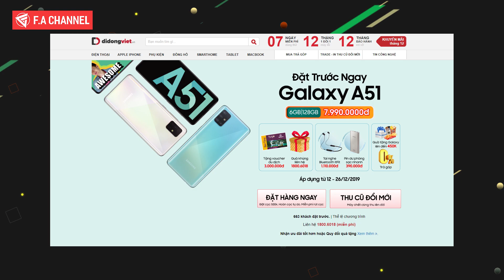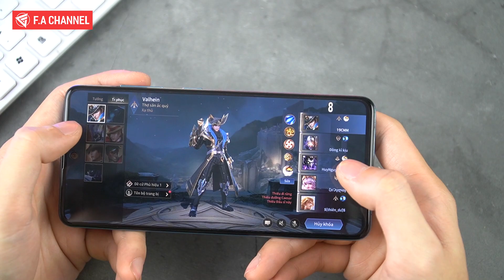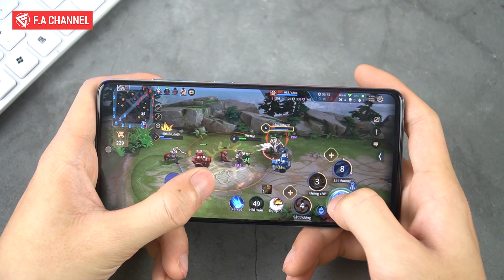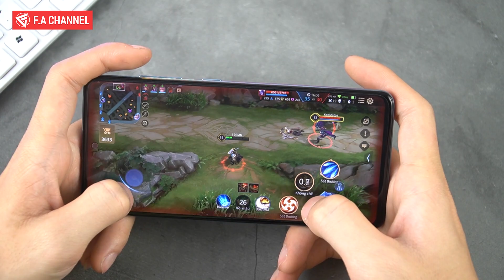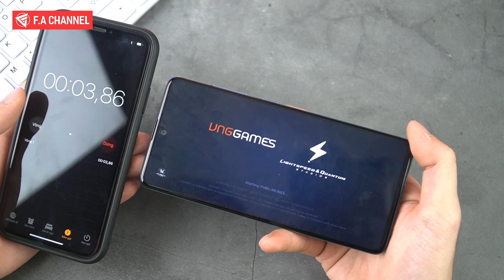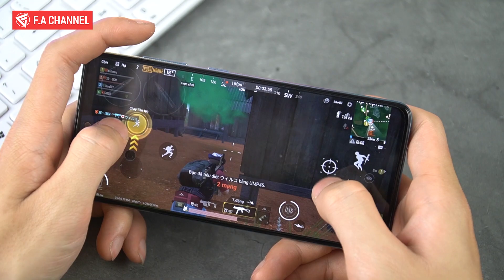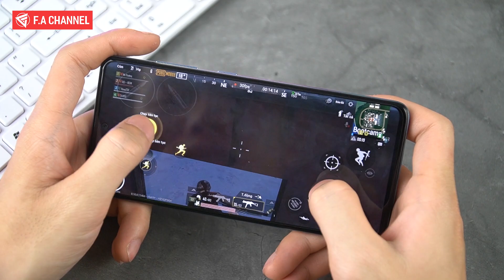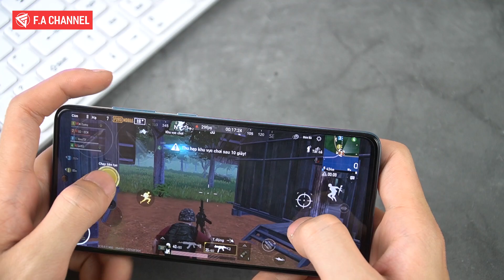8 Triệu Có Ngu Mới Mua Smartphone Này Để Chiến Game?? - Maxsetting HDR-Ultra Nhưng Qúa Tệ!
Các Bạn quan tâm và muốn mua những dòng Smartphone với mức giá tốt có thể tham khảo ngay tại Di Động Việt